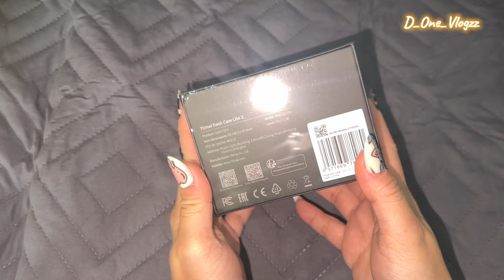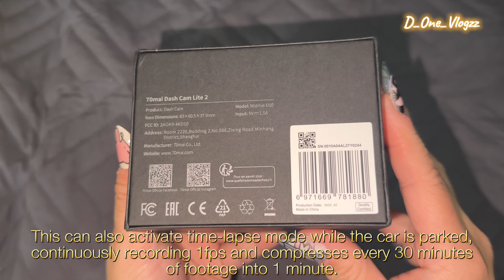70mai Dash Cam Lite 2 Unboxing 📦🖤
70mai Dash Cam Lite 2 Unboxing 📦🖤

Stay Safe
God Bless